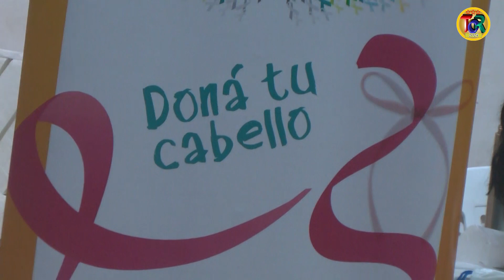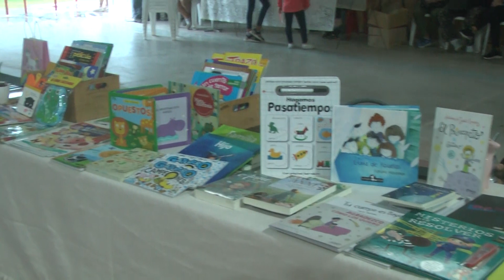07 Chilibroste: Feria de emprendedores en el Club Santa Cecilia (Parte 2)